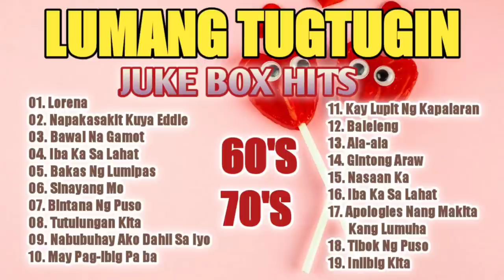Mga Lumang Tugtugin ll Jukebox Hits ll Opm Love Songs ll Nonstop 60's 70's